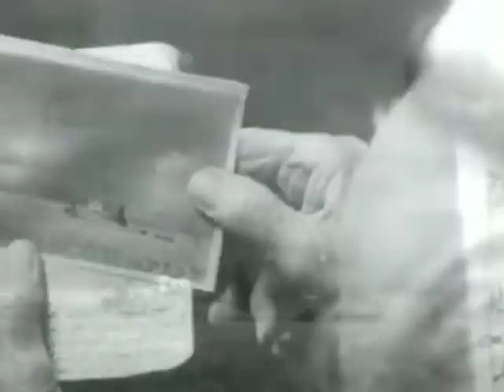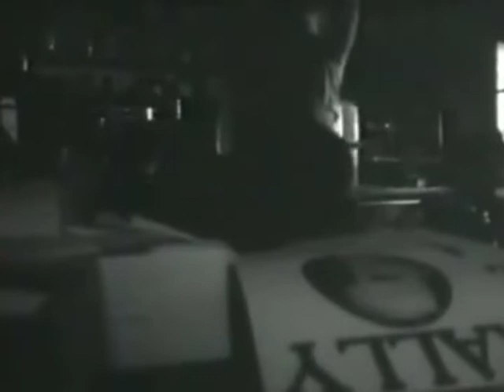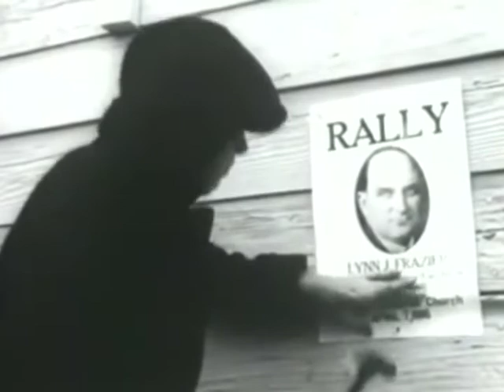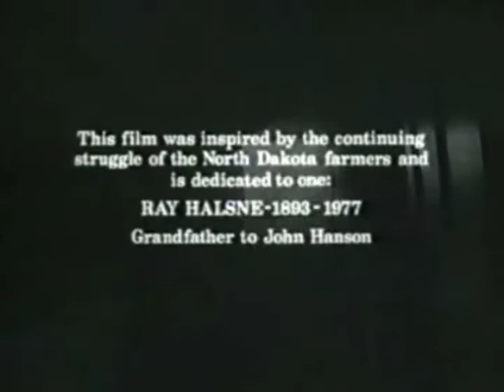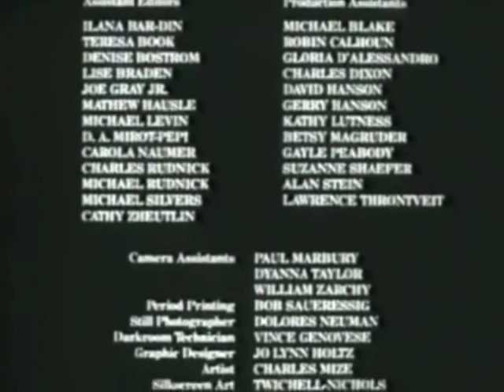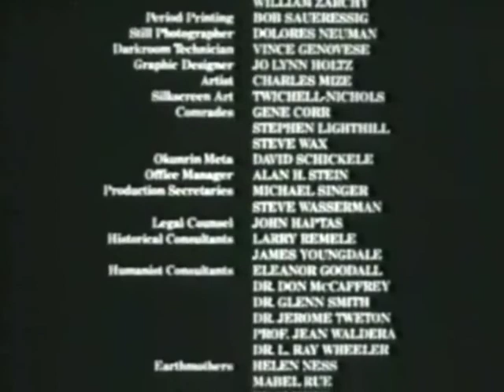Northern Lights (1978)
But I wanted to upload this for archival reasons

This is effectively the only North Dakotan movie made in North Dakota about North Dakota (Fargo was filmed in Minneapolis), which does give this movie some degree of historical clout.

The movie itself is set during the rise of the NPL, a prairie socialist movement in North Dakota, that serves as effectively the only time socialism succeeded on a large scale in the United States.

Below is just the copied wikipedia description

The film was produced, directed, written and edited by John Hanson and Rob Nilsson, and starred Joe Spano, Robert Behling, Susan Lynch and Michel Wagner. It was filmed on location in North Dakota during the fall and winter of 1977, and used many locals as extras.

The filmmakers filmed in grainy black-and-white 16mm as a conscious rejection of Hollywood production values, and about a third of the dialogue is in Norwegian. Judy Irola's cinematography has been compared favorably to Days of Heaven.

Due to the extreme cold winter weather, with temperatures reaching as low as –40, many of the outdoor scenes had to be shot in short bursts, as cameras and other equipment only functioned for a short time before freezing up.

Accolades
The film was awarded the Caméra d'Or at the 1979 Cannes Film Festival for best first feature film (defined as "the first feature film for theatrical screening (whatever the format; fiction, documentary or animation) of 60 minutes or more in length, by a director who has not made another film of 60 minutes or more in length and released theatrically."